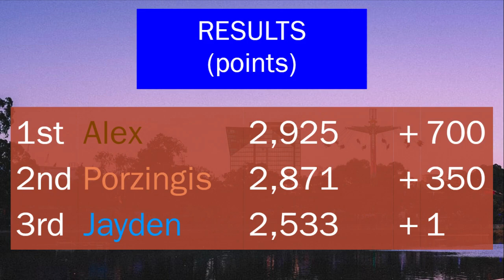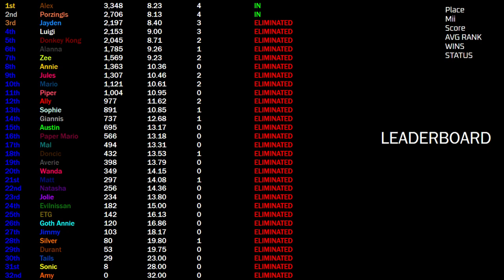Wii Festival Day 31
32 miis battle it out for first place in various minigames. Who will win it all?
Nominate 3 events for the finale here!